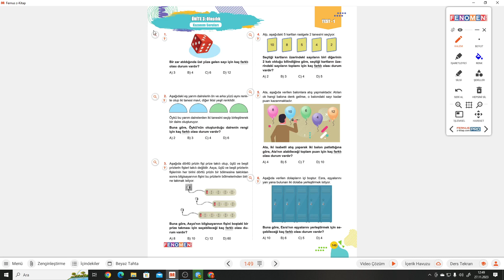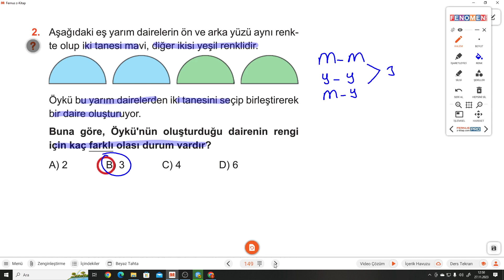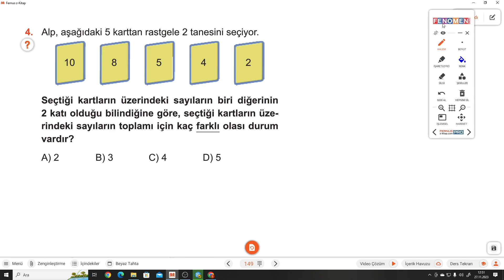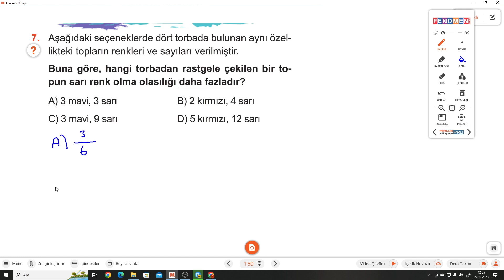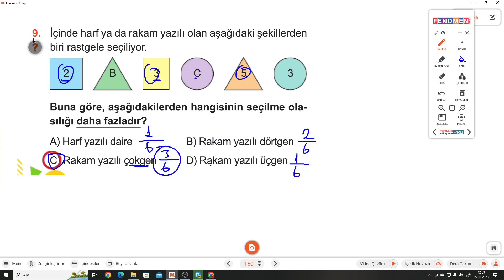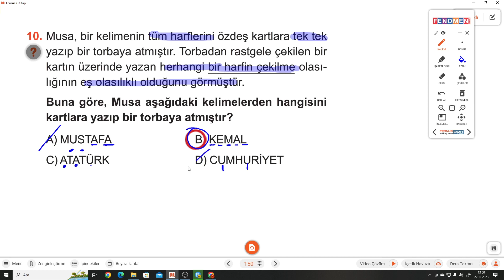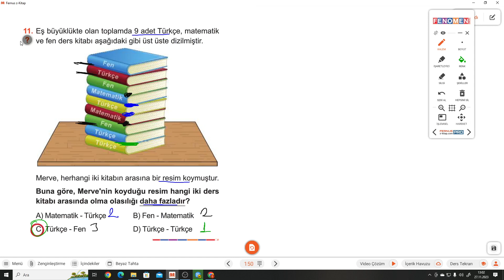8.SINIF FENOMEN A S.149-150 TEST 1 OLASILIK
Kurmay Yayınları  FENOMEN A TEST 1 OLASILIK ile devam ediyoruz.